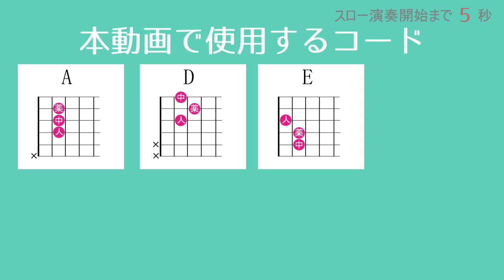お互い様やん／あいみょん／ギターコード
「あいみょん」さんの「お互い様やん」を弾き語り用にギター演奏したコード付き動画です。